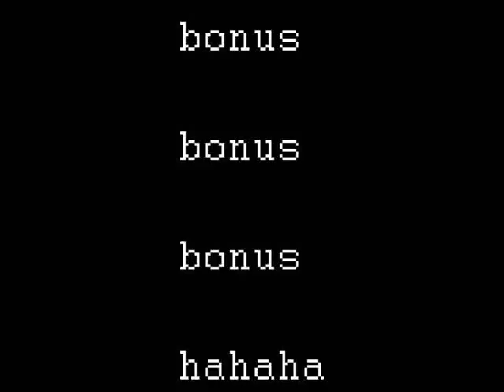jestem hardkorem - DH gleba jestem hardcorem hartkorem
jestem chaltgolem jestem hartkorem DH gleba jestem hardcorem DH gleba jestem chardkorem DH gleba jestem hardkor DH gleba jestem hartcorem DH gleba